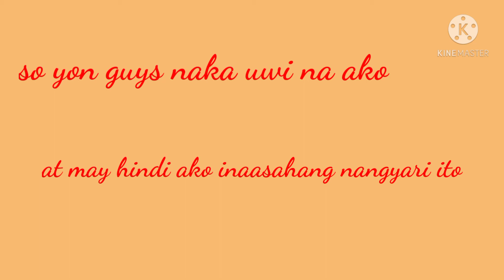hindi pinansin nagtampo lumayas pagbalik may surprise pala